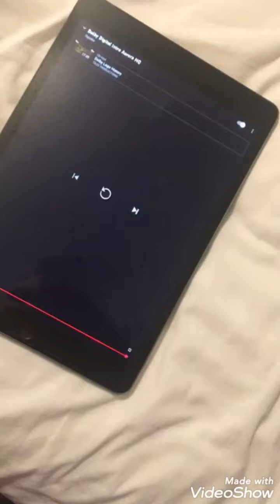dolby mike wszowski logo